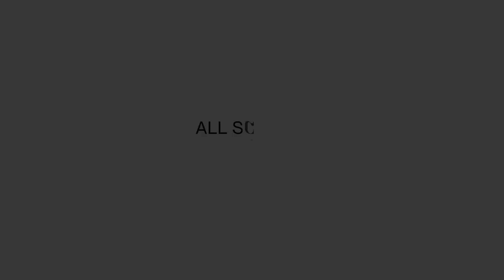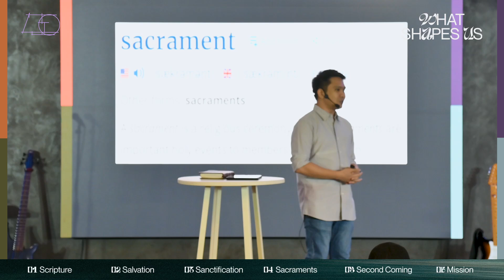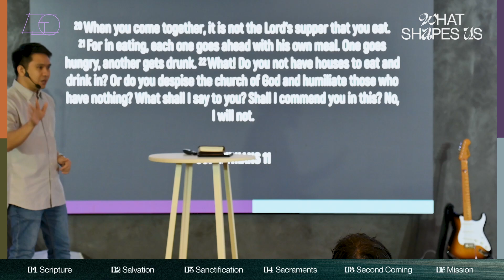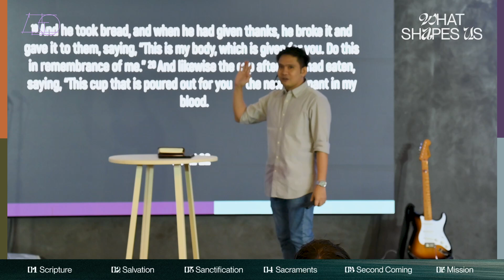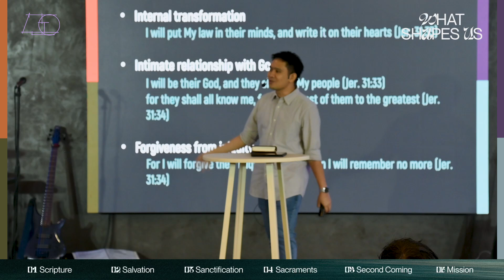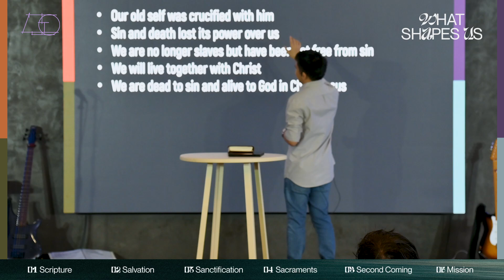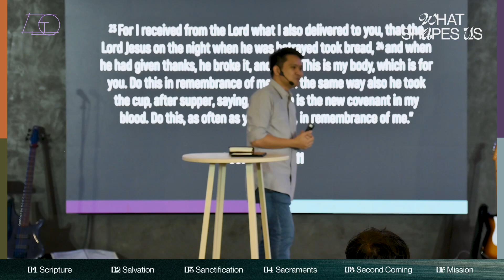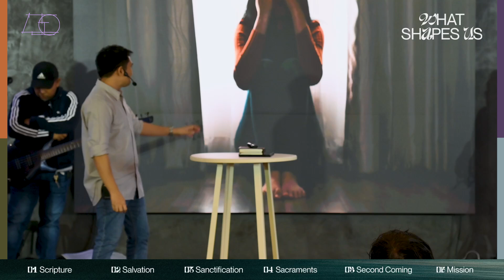Sacraments | What Shapes Us | Ptr. Eric Suarez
We honor God as we acknowledge His greatness, His mighty works, and His goodness.

Join the Victory Meycauayan church family and we'll gladly journey with you. See you at our 9AM, 12NN, and 4PM Sunday services (2nd floor, Supima Square, Malhacan, Meycauayan).

For just as the body is one and has many members, and all the members of the body, though many are one body, so it is with Christ. For in one Spirit we were all baptized into one body . . . and all were made to drink of one Spirit